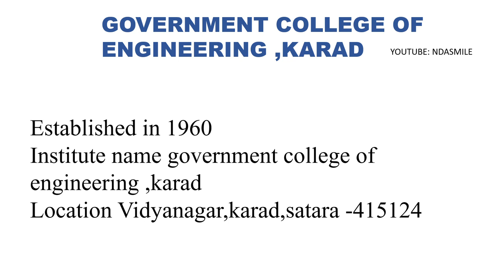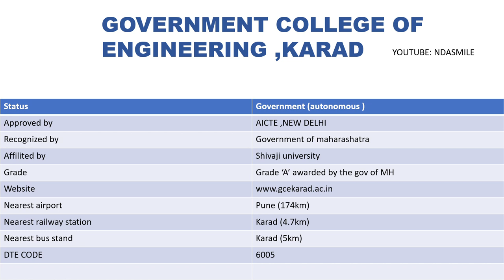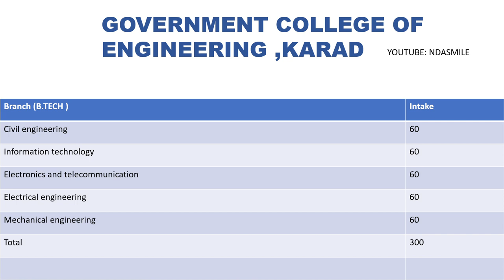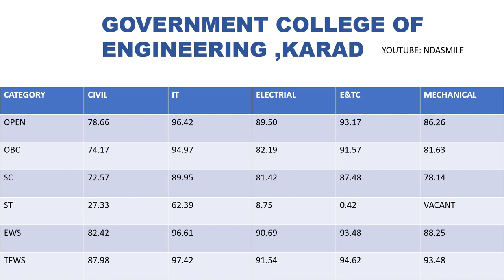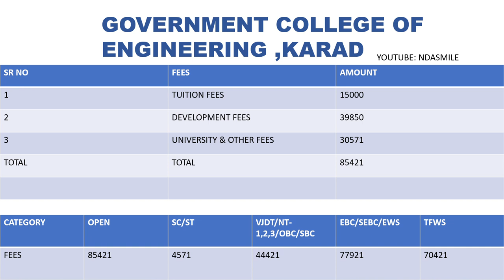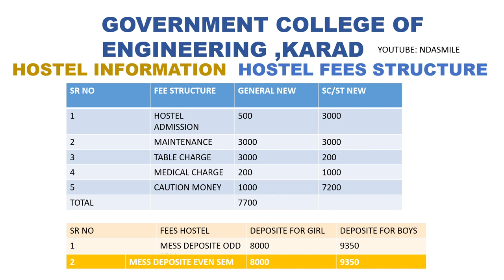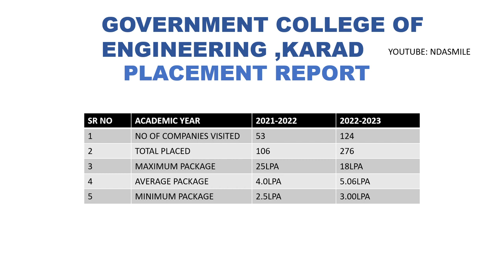Government College of Engineering Karad | Gcoek | Cutoff, Placement, Hostel fees, Fees, Campus tour